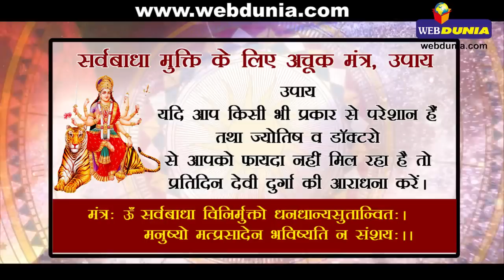सर्वबाधा मुक्ति के लिए अचूक उपाय और मंत्र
सर्वबाधा मुक्ति के लिए अचूक मंत्र और उसके उपाय बता रहे हैं ज्योतिषाचार्य पं. सुरेन्द्र बिल्लौरे…